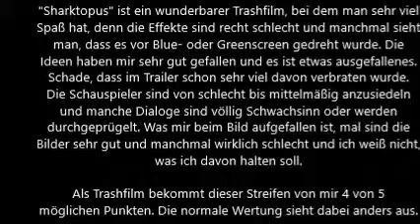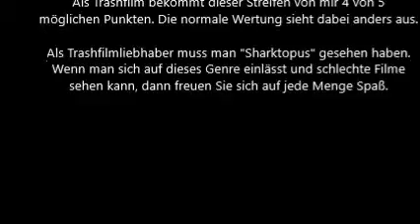Sharktopus Trailer und Kritik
Kultfilm-Legende Roger Corman lässt in 'Sharktopus' die irrwitzigste und brutalste aller Kreaturen auf die Monsterfilmwelt los. Eine Bestie, halb weißer Hai und halb Riesenkrake, macht sich auf eine mörderische Fressorgie quer durch den Golf von Mexiko. Der 'Sharktopus' verschlingt sexy Beach-Babes in knappen Bikinis, vollbusige Schönheiten in noch knapperen Bikinis und überhaupt jede hübsche Maid, die nicht bei Drei aus dem Wasser ist. Eric Roberts ('The Expendables') bleibt als Wissenschaftler Nathan Sands nur noch wenig Zeit um die Bestie zu stoppen, bevor der blutgetränkte Strand nur noch aus Leichenteilen besteht.